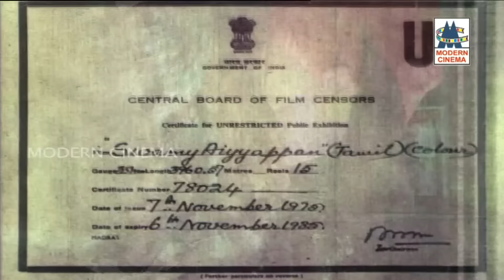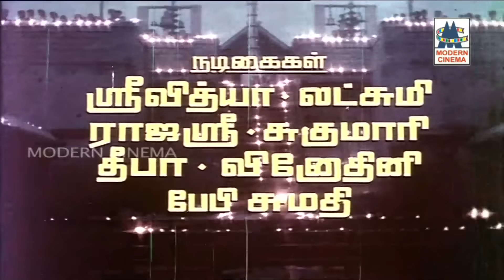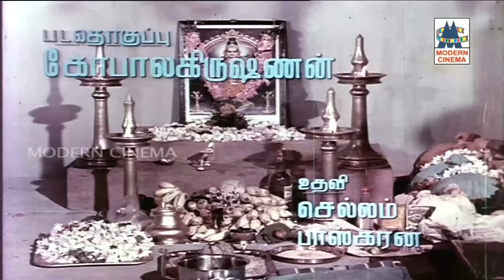Swami Ayyappan Movie ஹரிவராசனம், சபரிமலையில் போன்ற இனிய பாடல்கள் நிறைந்த பக்திகாவியம் சுவாமி ஐயப்பன்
Swami Ayyappan (Lord Ayyappan) is a 1975 Indian bilingual film. Directed and produced by P. Subramaniam, it was simultaneously shot in Malayalam and Tamil languages. It stars Gemini Ganesan, Thikkurissi Sukumaran Nair, Master Raghu/Karan, K. Balaji, Sekhar, Srividya, Unnimary, Lakshmi, Raghavan, Rani Chandra and Vinodini. The film met with critical acclaim and became a box office success. It won four Kerala State Film Awards.

Starring : Gemini Ganesan ,Thikkurissy, Master Raghu, Master Sekar ,
Directed by P. Subramaniam
Produced by P. Subramaniam
Written by Sreekumaran Thampi
Cinematography Masthan